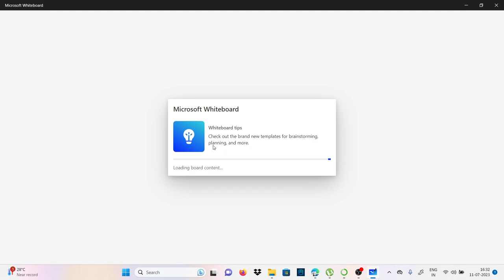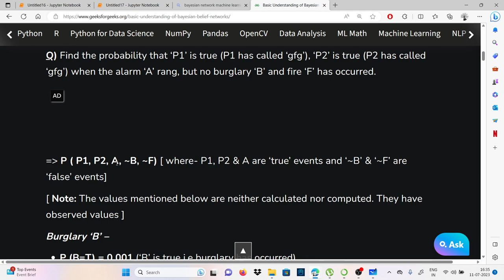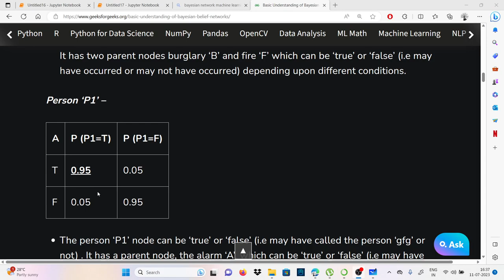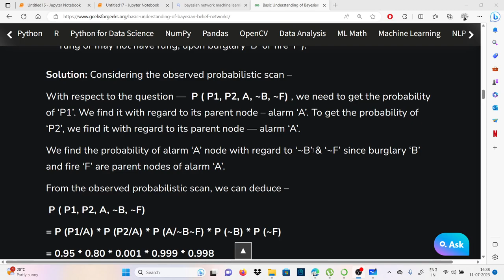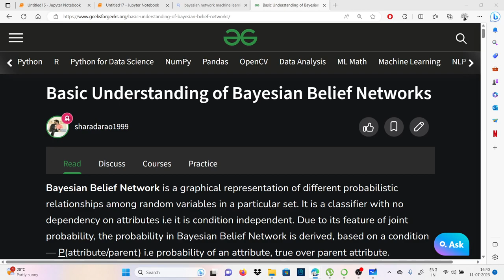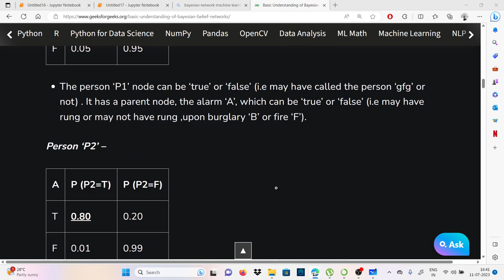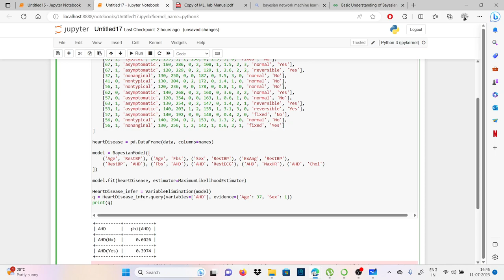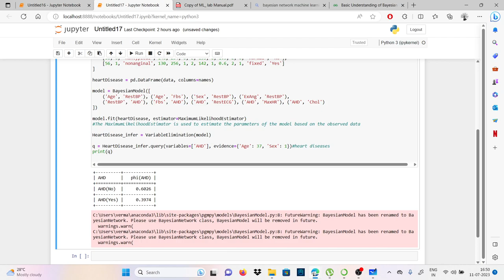Bayesian network in ML